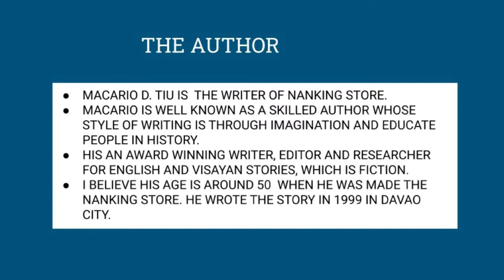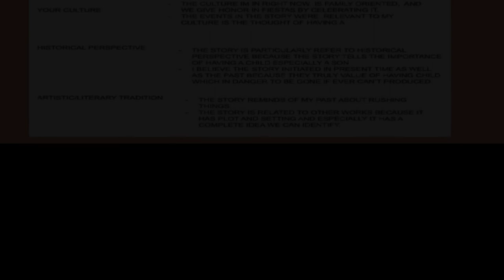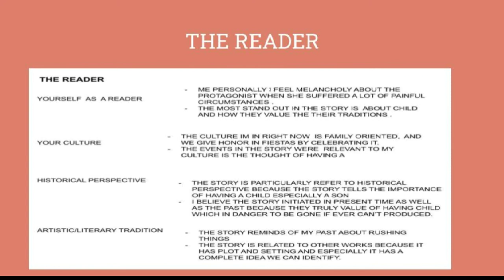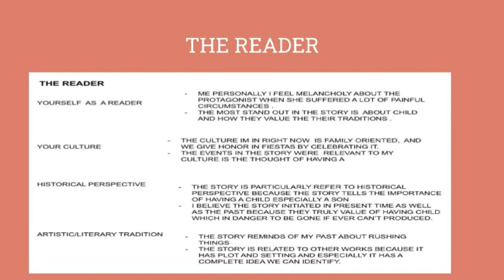THE NANKING STORE